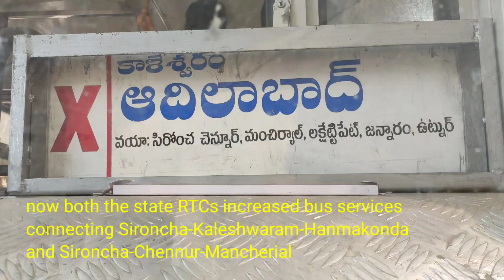TSRTC BUSES connecting Sironcha of Maharashtra | Chennur | Kaleshwaram